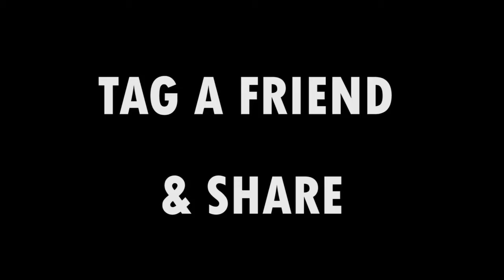Melbourne Cable Park promotional video for the Aqua and Ninja Fun Park.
Hi everybody this is a promotional video on the Aqua Park.